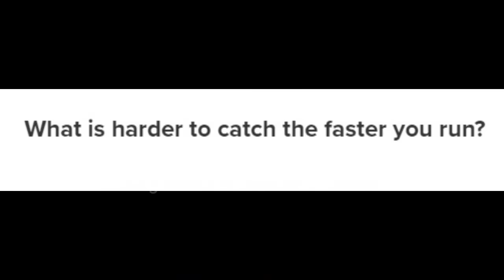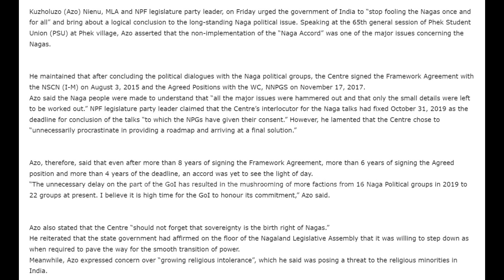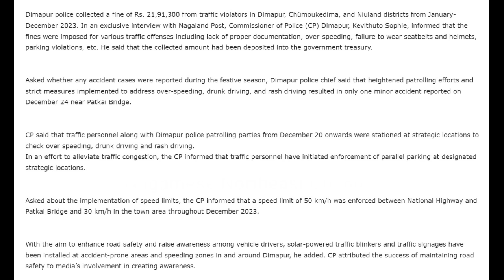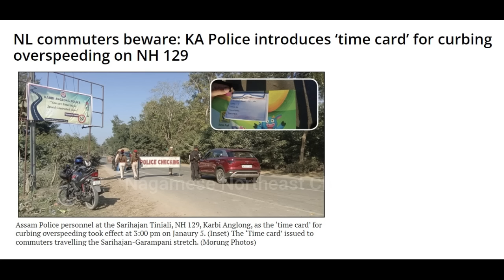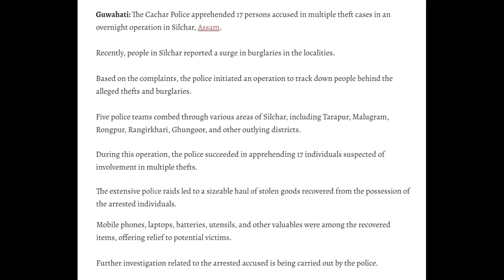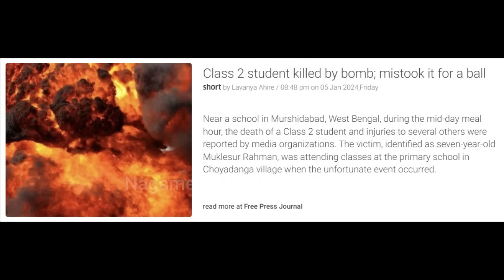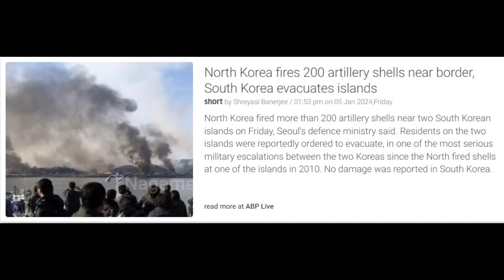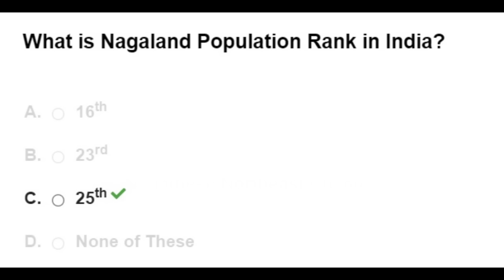No. 1126 | Nagamese Northeast Channel News | 06 January 2024 | Nagaland